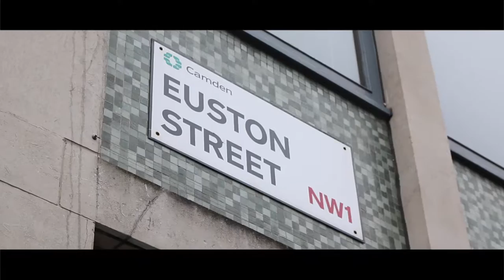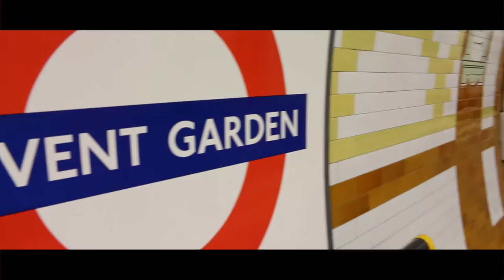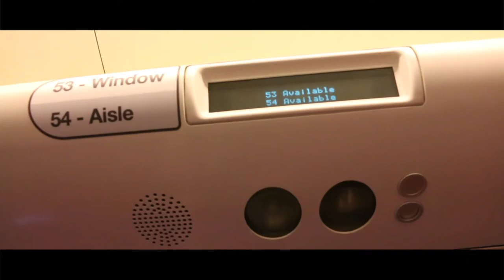The name's Sherlock Holmes | Vlog #25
My last (but one) Uni Interview